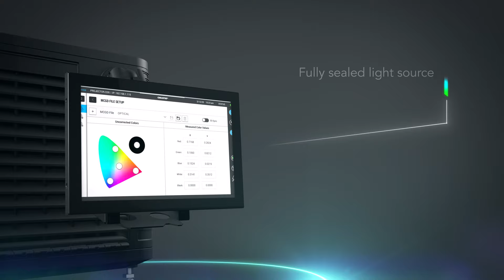RGBe cinema projectors – Affordably yours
Christie RGBe cinema projectors offer an excellent and economically sound answer to boutique cinemas looking to outfit their theatres with laser illumination. Available in 6,000, 8,000, and 10,000 lumens, these compact projectors are ready to light your small-screen theatres.